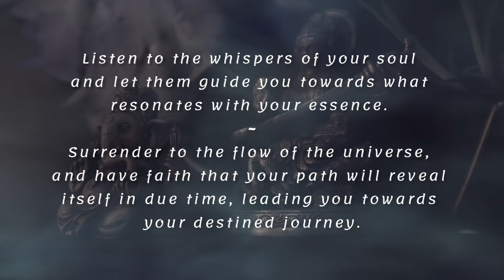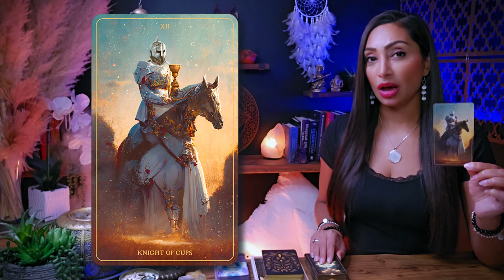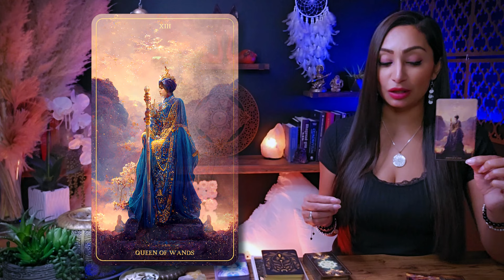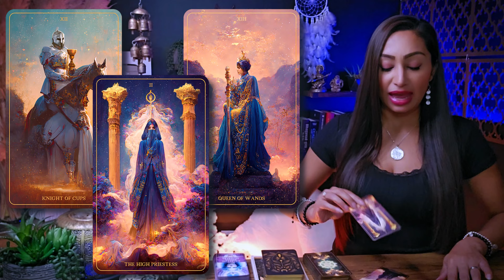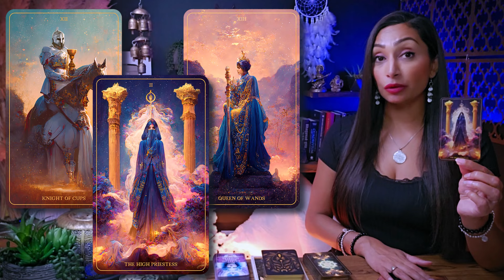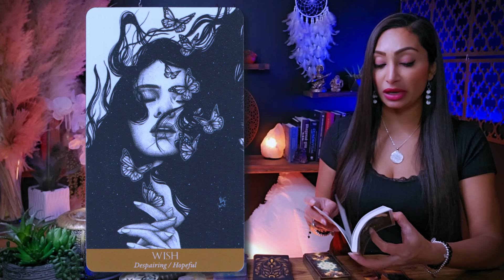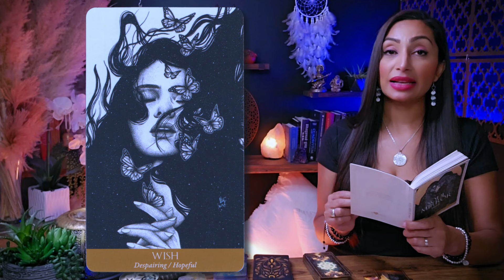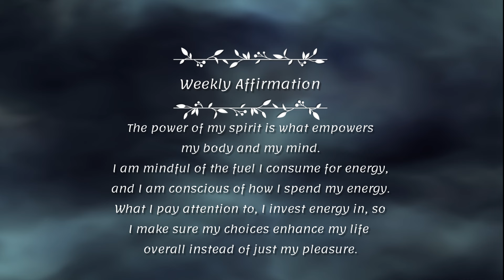SCORPIO 🕊️ "If You Are Seeing This...It's A Huge Sign For You!" ✷ Scorpio Sign ☽✷✷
Hello my beautiful Scorpio friends! Welcome to your Full Moon Tarot Card Reading! This month's Full Moon is in the sign of Virgo! Virgo is associated with traits such as practicality, attention to detail, organization, and a focus on health and well-being.  You can think of this as a warm conversation between friends this week. I'm here to offer you an insightful and empowering tarot card reading, tapping into my intuitive abilities to illuminate the energies surrounding your Scorpio zodiac sign. This cozy chat aims to provide you with incredible insights into your current path.

I'm genuinely excited to have you here Scorpio, and I'm eager for us to embark on this spiritually enlightening journey together. So, pour yourself a cup of your favorite tea or coffee, settle in, and let's unveil the remarkable messages the universe has prepared just for you. Let our exploration begin!

Scorpio, Scorpio Tarot, Scorpio Today, Scorpio Reading, Scorpio Sign, Tarot Scorpio, Scorpio Horoscope, Scorpio February 2024

♥︎♥︎♥︎ *MY OFFERINGS* ♥︎♥︎♥︎
🕊️ *DETAILED PERSONAL VIDEO READING* - CLOSED AT THIS TIME
🕊️ *LUNAR NEW YEAR WEALTH CONJURING BOX* (Limited Supply)
2️⃣ If you possess substantial resources and wish to extend your *support to my channel,* I cordially invite you to contribute a donation of your preference through the following